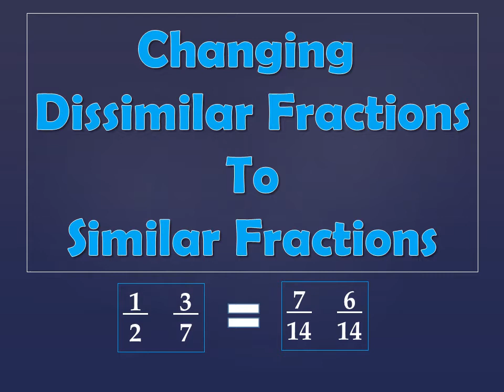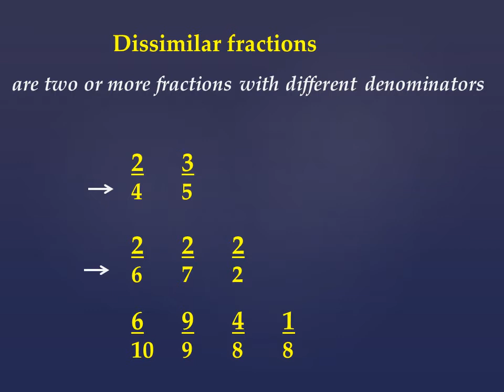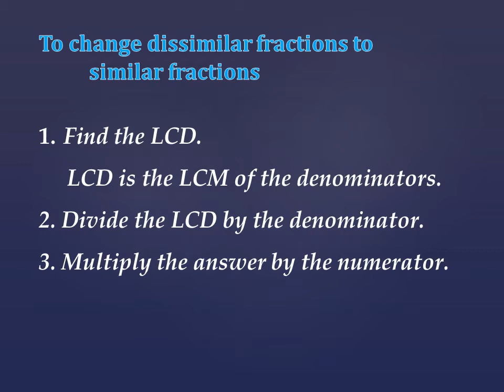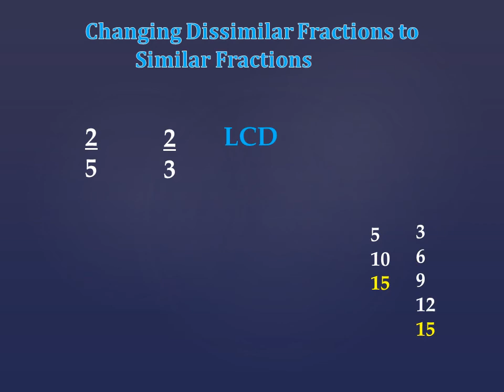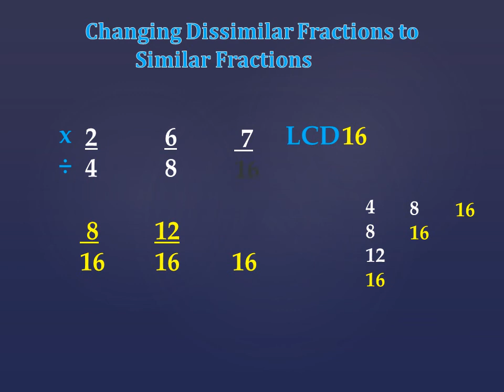Changing Dissimilar Fractions to Similar Fractions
Hope this video can help you to learn how to change dissimilar fractions to similar fractions.